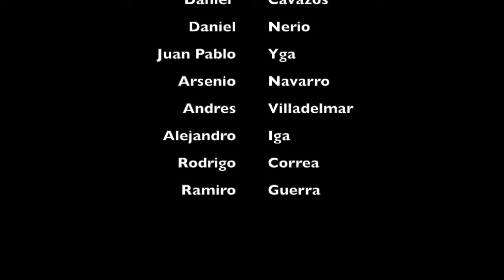Grafiti, La Metamorfosis